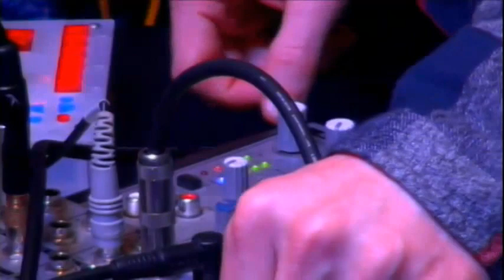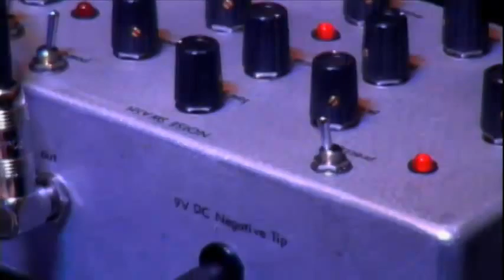Ear Meal with Remainderless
Steve Touchton, S.R. Cano and Matt Purse recording and performing project: Remainderless. Three Los Angeles rooted performers/composers converging regularly to compose, record, case and sift sounds. Equal blasting, squeak and rasp + uncommon and unsettling squelch frequencies comprise the aggregate sum of their output.